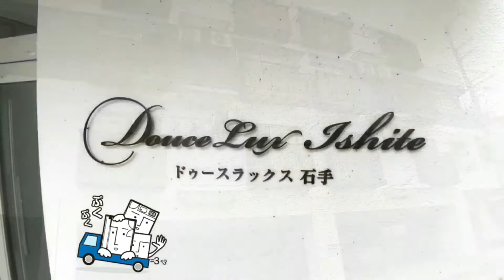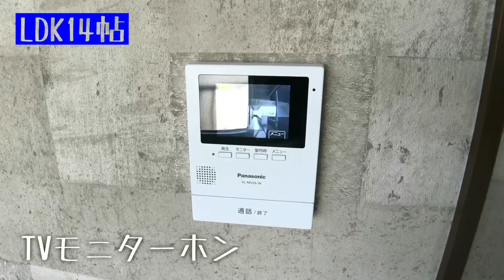三福綜合不動産 松山市石手「douce lux石手 301」Produced by DOUVIE